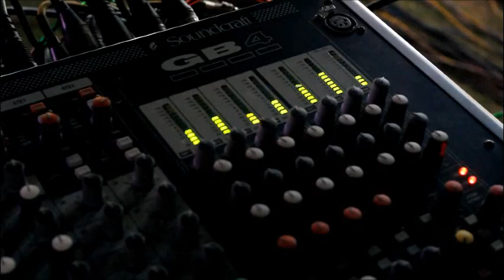Monojit Datta @ Saaz Aur Awaaz Festival - Part 2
Monojit Datta demonstrates Latin rhythms at Saaz Aur Awaaz percussion festival.
He is accompanied by some of his students.